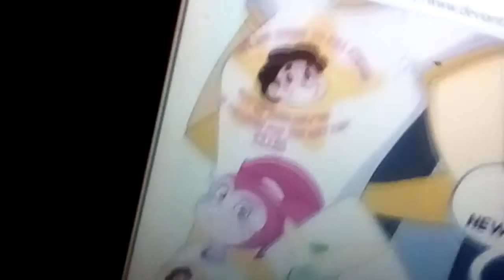Steven Universe Future DeviantArt (Steven club) ⭐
This DeviantART Was Made By Arteses-Canvas